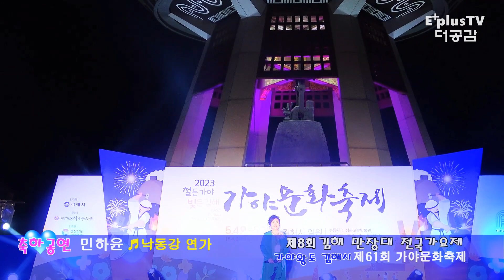음악 삼 대(딸(♬거문고야/송가인) 엄마(♬거문고야/송가인) 외할머니(♬낙동강 연가))삼 대를 응원합니다